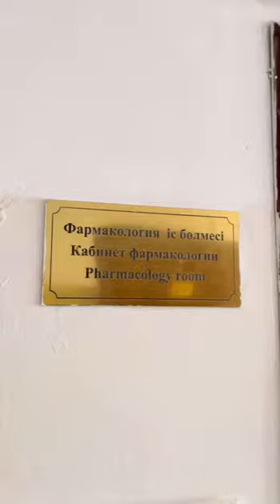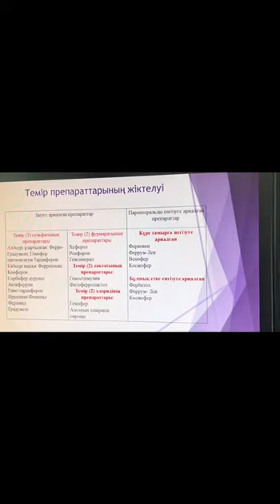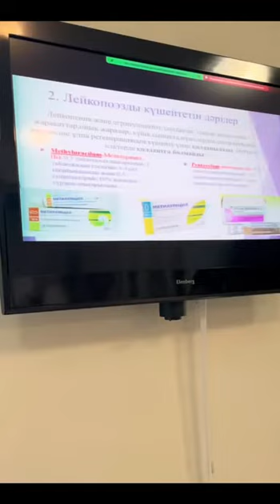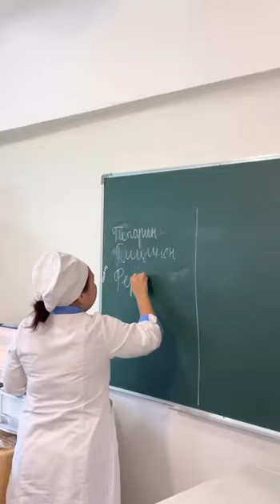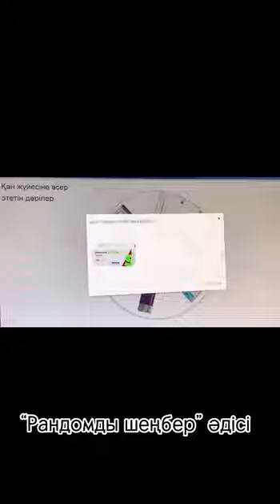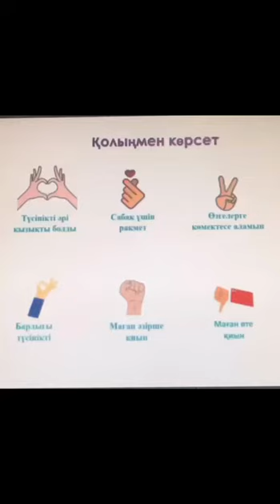"Қан жүйесіне әсер ететін дәрілер" тақырыбындағы сабақ